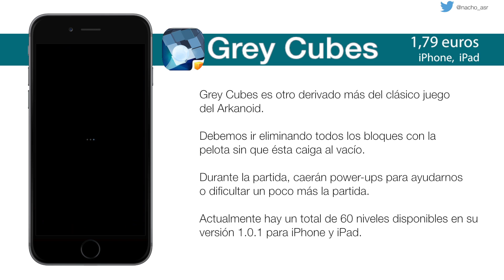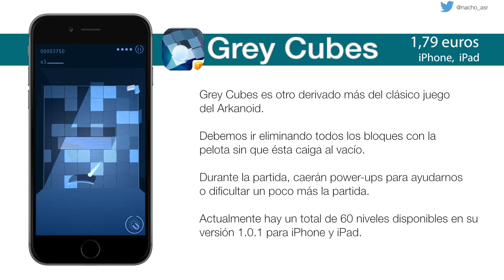Grey Cubes para iPhone - Gameplay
Gameplay de Grey Cubes para iPhone, el clásico del Arkanoid reinventado.